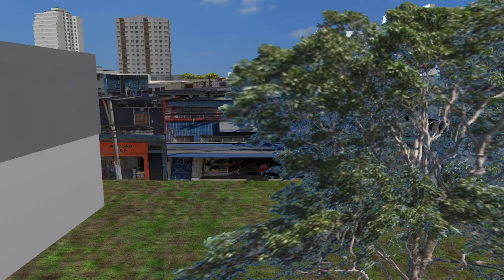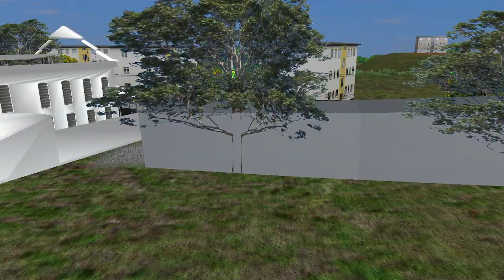OMSI 2 | 971R-10 METRÔ SANTANA X CPTM JARAGUÁ | CAIO MILLENNIUM IV SAMBAIBA | MAPA SP-NOROESTE V2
OMSI 2 | METRÔ SANTANA X CPTM JARAGUÁ | CAIO MILLENNIUM IV SAMBAIBA | MAPA SP-NOROESTE V2